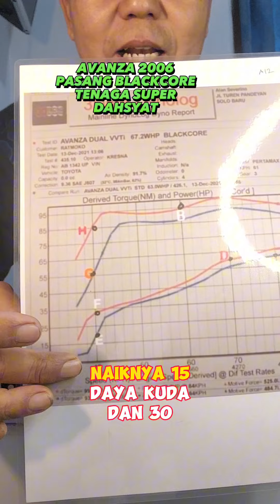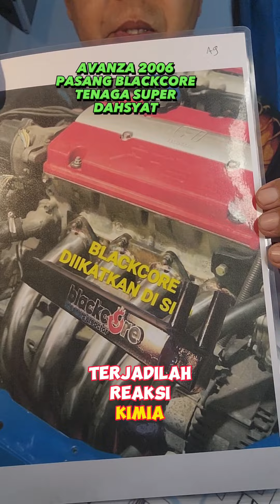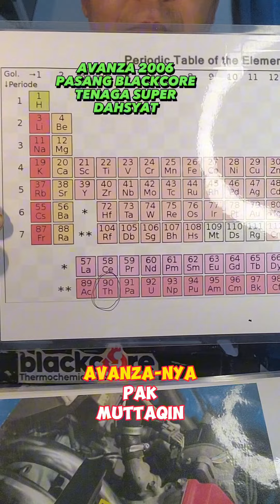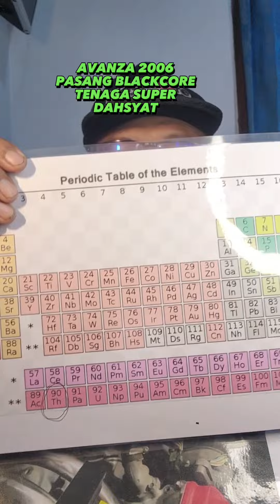AVANZA 2006 PASANG BLACKCORE, JADI AMAZING, JADI MOBIL BERTEKNOLOGI NUKLIR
Dengan pasang Blackcore katalis yg berisi Thorium ( nomor atom 90 kode Th ) yang merupakan keluarga nuklir ( di tabel periodik )
didapatkan kinerja yang sangat amazing perubahan nya , ada kenaikan antara 10 dk sd 15 dk dan kenaikan torsi di 30 Nm saat rpm di bawah 2000 .
Mobil jadi sangat menyenangkan dikendarai dan
jauh lebih irit saat injak gas nya cerdik ( main rpm bawah dimana mesin tidak ngelitik atau gemetar ).
Utk detil dan tanya jawab blackcore  bisa cek di website ini